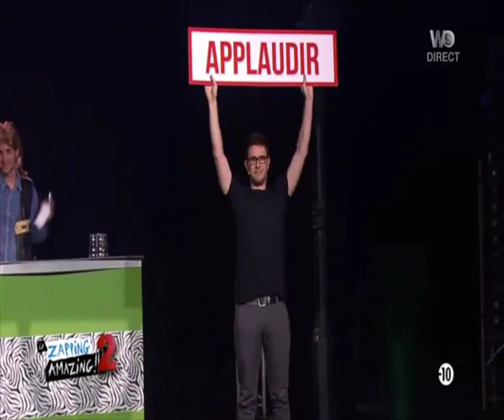Les années 96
Tous les droits reviennent à M6 France.
Le spam est interdit, merci.